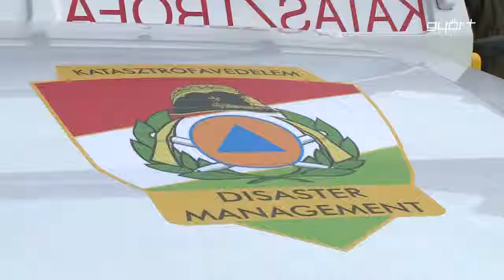Autóba zárt labor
Speciális, járműbe épített katasztrófavédelmi mobil laborral gazdagodott a Győr-Moson-Sopron Megyei Katasztrófavédelmi Igazgatóság. Az országban hat ilyen gépjárművet adott át a Belügyminisztérium Országos Katasztrófavédelmi Főigazgatósága, melyből az egyik Győrbe került. A mobil labor alkalmas a vegyi és biológiai anyagok kimutatására, jelentős segítséget nyújthat a mentéseknél és a hatósági ellenőrzéseknél.